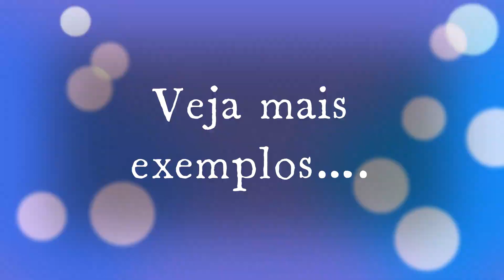Técnica especial de pontilhismo em alto relevo | SET Arte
Nesse vídeo te apresento algumas das minhas obras criadas com a técnica especial de pontilhismo em alto relevo, a técnica do CONE.

Aqui no SET Arte você também irá aprender essa técnica especial e várias outras...

✔ Cadastre-se e baixe O CADERNO DE TREINO DO PONTILHISMO para conhecer e praticar os principais diagramas em pontilhismo.

como desenhar mandala
como pintar mandala
criar mandala
mandalas em pontilhismo
mandala pontilhismo
mandala
setarte
set arte